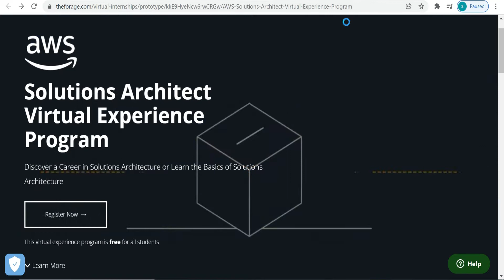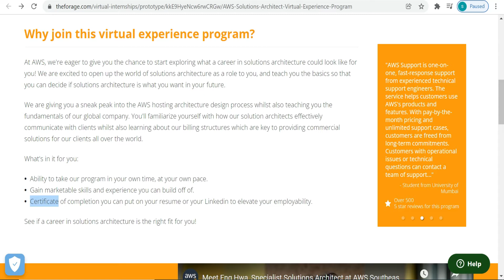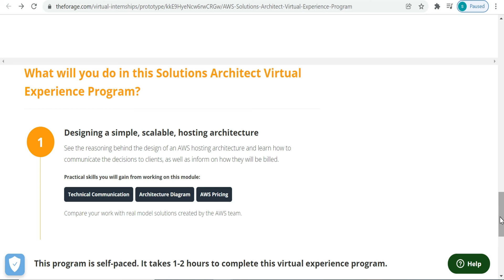Amazon AWS Free Professsional Certificate - AWS Certificate | AWS Free Course | Practical Training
Free AWS certification course and certificate | AWS virtual program | Free AWS training

Learn On Demand Skills For Free

Our Recent and Top running videos

✨ Topics Covered ✨
free aws certification voucher
free aws amazon
amazon aws
amazon aws tutorial
amazon aws in hindi
free courses
free courses for students
free certificate
free courses online with certificates
virtual internship with certificate
virtual internship program
learn aws
aws professional certificate
aws free certificate
amazon aws free courses with certificate
amazon virtual experience certificate
forage virtual internship
Forage Virtual Experience Program
free online internship
deloitte virtual internship
virtual internship
microsoft virtual internship
forage virtual internship certificate
deloitte virtual internship certificate
microsoft virtual internship certificate
microsoft free programs for students
free online internship programs for students
kpmg data analytics virtual internship
online internship for data science
deloitte virtual internship
kpmg data analytics virtual internship answers
quantium data analytics virtual internship
forage virtual internship
kpmg data analytics internship
kpmg data analytics free internship with certificate
forage free data science internship
ibm free data science course
best free data science courses
data science course online
ibm data science professional certificate
best data science courses online
free amazon virtual assistant course
solutions architect amazon
solutions architect at aws
solutions architect aws training
online learning for students
free courses websites
online government certifications
learn python programming online for free
simplilearn
simplilearn cyber security
linkedin free online courses
free lynda courses
free online coourses with certificate
linkedin learning subscription for free
linkedin courses free
free courses
digital marketing certification
linkedin learning certification courses
best courses in linkedin learning
learn python online free
web development courses with certificates
massive open online courses
AWS courses
AWS certification
AWS certificate
ASW course
AWS training
Free Course
Free Training And Internship
cyber security
ethical hacking
Free Training
Free Course With Certificate
free courses
free training
free certificate
data analysis courses for beginners
best machine learning course online
super data science machine learning
best way to learn data science
free digital marketing certification
free social media marketing course
learn statistics for data science
google free ai course
machine learning free online course